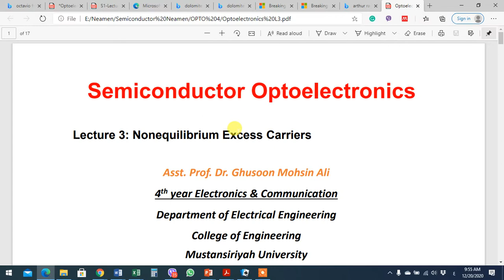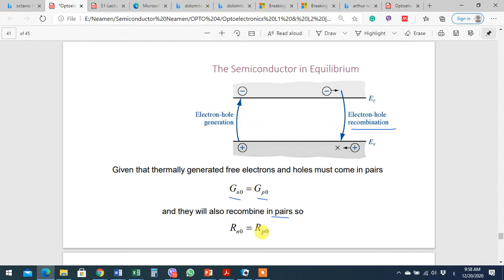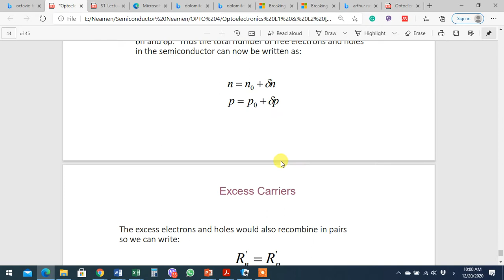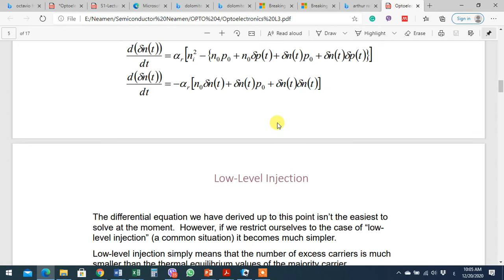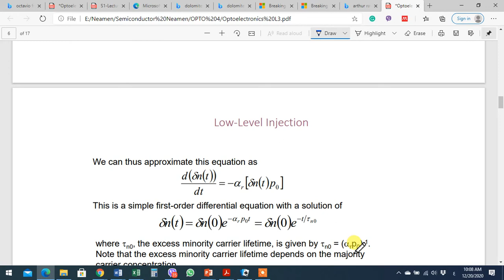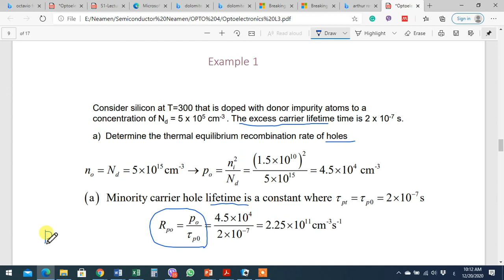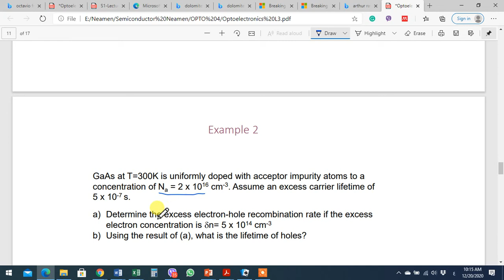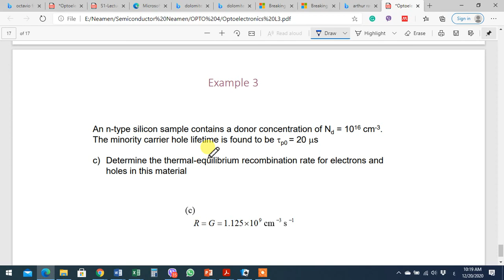المحاضرة الثالثة Semiconductor Optoelectronics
المرحلة الرابعة الكترونيك واتصالات